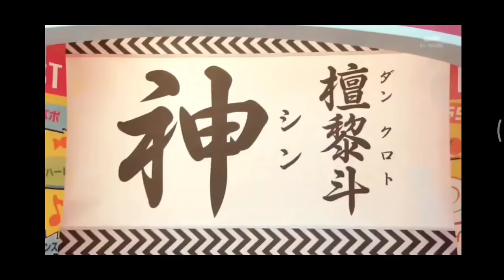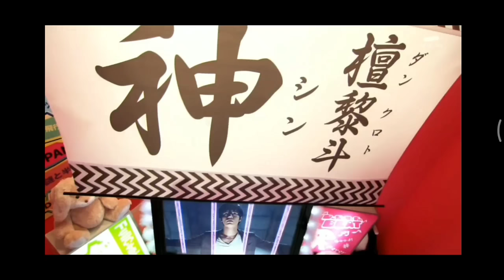檀黎斗顏藝集